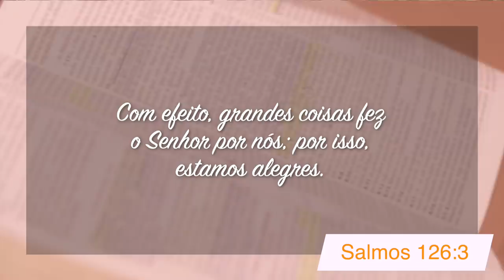Minutos de Esperança | Especial de Fim de Ano | Grandes Coisas fez o Senhor | Com o Pr. Elias Brenha